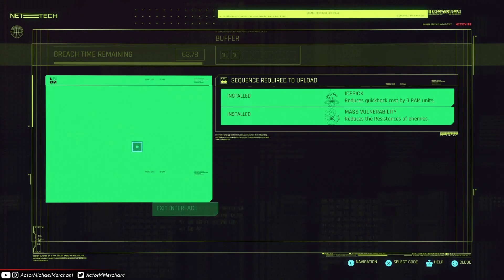Cyberpunk 2077 - Corpo - Netrunner - Part 35: Life During Wartime